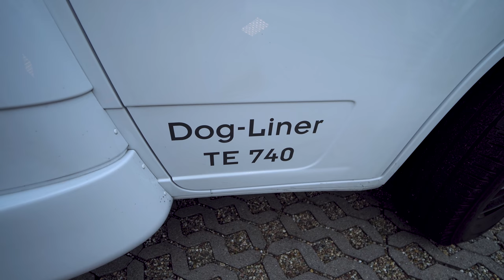Dethleffs Dogliner TE740: Wohnmobile 2021 speziell für Hunde. Vorstellung und Rundgang im Detail.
Für Herrchen und Frauchen:
Fiat Ducato 35 Multijet
Breitspurfahrwerk 3,5 t, Auflastung auf 3,65 t und 3,85 t möglich
16″ Reifen
Elektrisch verstell- und beheizbare Außenspiegel
LED Tagfahrlicht
Zentralverriegelung inkl. Aufbautür
Duo Controll mit Crashsensor, Gasfilter und Eis-Ex
Manuelle Fahrerhausklimaanlage
Tempomat
Beifahrerairbag
Traktionskontrolle
Multimedia Frontpaket: Doppel DIN, RCD, DVD, RFK, Navi, Freisprecheinrichtung
Rückfahrkamera
Zusätzlicher Monitor für Kamera im Hundebereich
Lenkrad und Schalthebel aus Leder
LED-Lichtpaket
Armaturenbrettdekor silber oder schwarz
Drehkonsolen für Fahrer- und Beifahrer mit Armlehnen
Frontrollo an Fahrer-, Beifahrer- und Frontscheibe
Wohnraumtür 70 cm breit mit Fenster
Skyroof, Dachfenster über Fahrerkabine
Truma ADVENTA Komfort mit Fernbedienung
Truma CP PLUS Heizungssteuerung
Truma Kombi 6 Heizung/Boiler
4,5 m Markise
Fahrradträger für 3 Fahrräder
Außengassteckdose, Außensteckdose 230V
Außenbeleuchtung
2. Außenstauklappe in der Garage
2. Leuchte im Ladebereich der Garage
Kurbelheckstützen
Dometic-Heki Medi über Sitzgruppe und Heckbett
Steckdose über dem Bett (1 x 12V und 1 x 230V)
Bettverbreitung vorne
Gaswarner
2 x 11 kg Gasflaschen (voll)
Aufbaubatterie 95 Amp.
Pflegeleichtes, exclusives Polster
Insektenrollo an Fenstern und Aufbautür
Vollautomatische Satellitenanlage Alden One Light 65 CI Twin mit 22″ TFT Flachbildschirm und eingebautem DVD-Player
Solaranlage inkl. Laderegler
Auffahrkeile, Feuerlöscher, Warndreieck, Warnweste, Verbandkasten, Kabeltrommel, WC-Hygiene, Warntafel CEE Adapterkabel
Gasbackofen, Kühl-/Gefrierschrank, Gasherd (3flammig), Spülbecken

Für Fellnasen:
Ausziehbare Hunderampe
Abgetrennter Hundebereich im Heck des Fahrzeugs (ca. 170 x 70 cm)
Türen nach innen und außen mit schiebbarem Schutzgitter
Hintere Außentür mit integriertem Dog-Fenster
Integrierter „Antischlabber“-Napf mit 1400 ml
Hundebereich mit bequemer gepolsterten Hundematte
Farb-Kamera im Hundebereich zur Beobachtung der Hunde
Zwei Gurtschlösser im vorderen Bodenbereich
Zwei Anschlagringe außen am Fahrzeug zur Befestigung der Hunde mit Leinen
Außen-Hundedusche